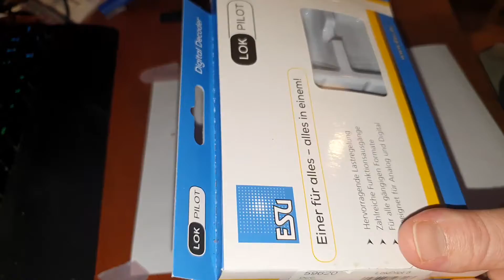Digitalisation de la 150Z 095 - Deuxième Partie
Première partie concernant la digitalisation de la 150Z 095 de chez Roco.

Je commence par une déception au sujet de la 050B Est puis on embray sur le démontage de la locomotive !